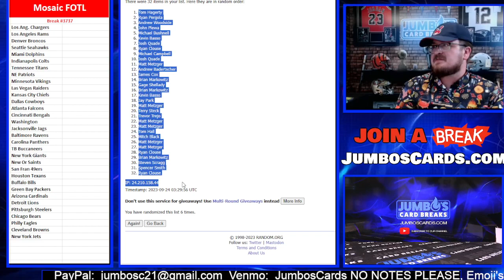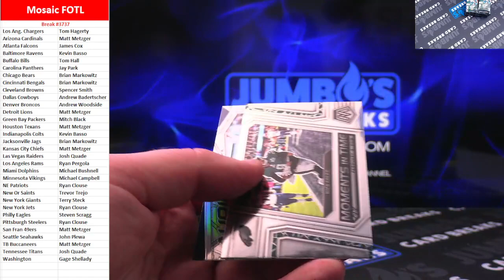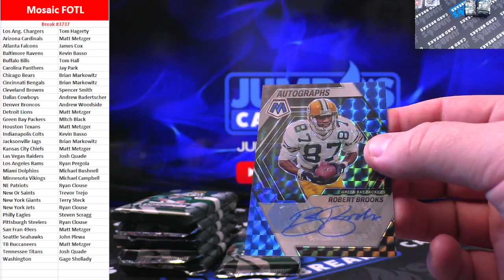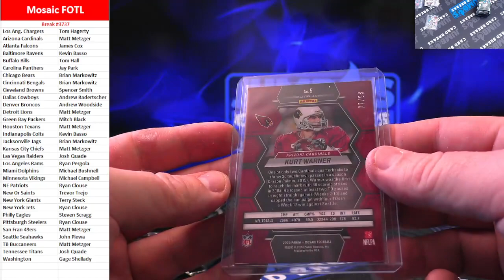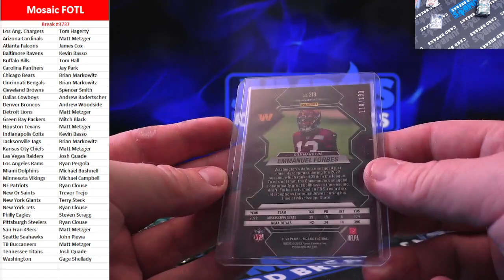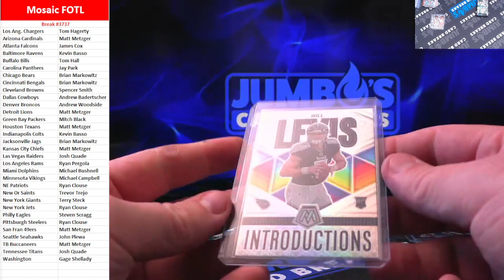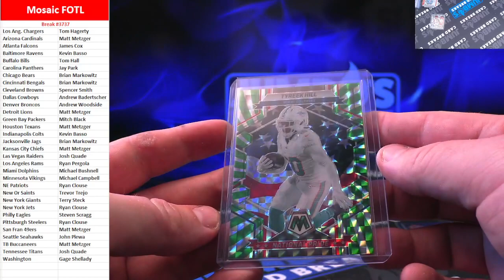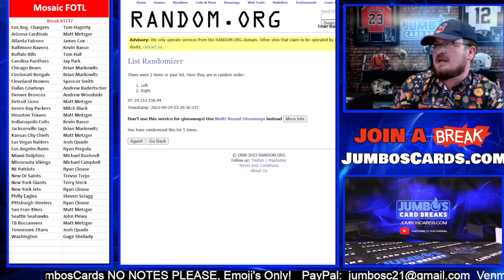BREAK #3737 Mosaic FOTL 23